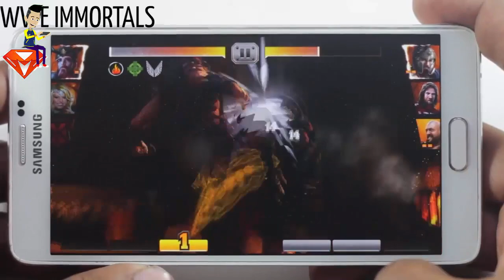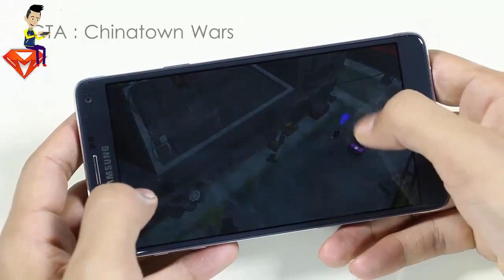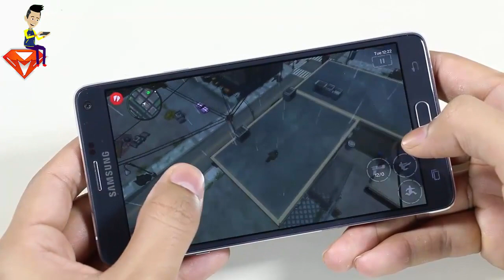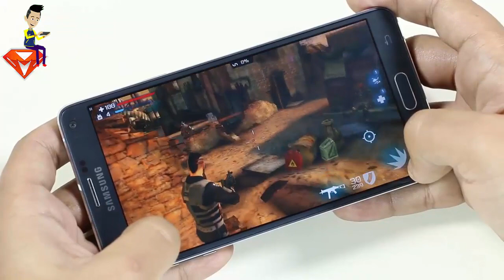افضل 10 العاب للاندرويد #3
ــــــــــــــــــــــــــــــــــــــــ­ــــــــــــــــــــــــــــــــــــــــ­ـــــــــــــــــــ
تواصل معي عبر